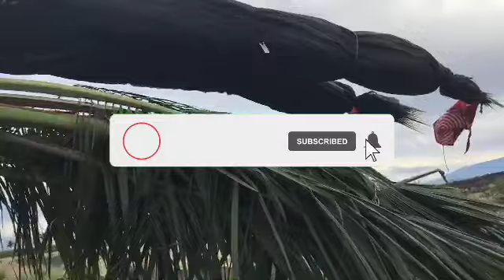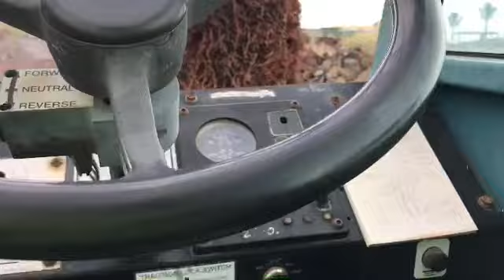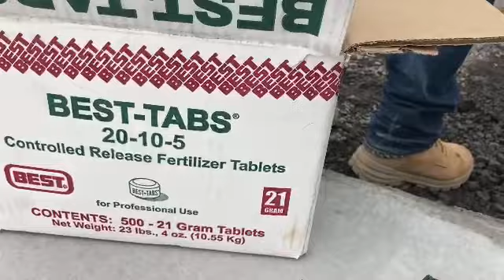Coconut tree planting